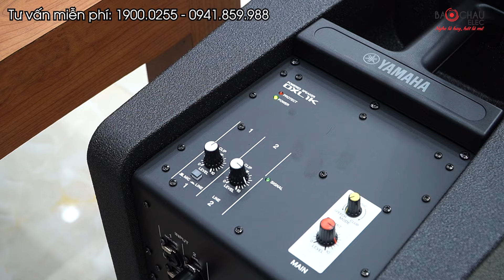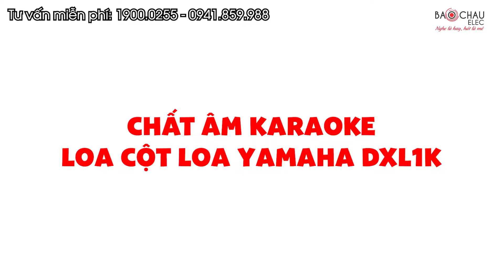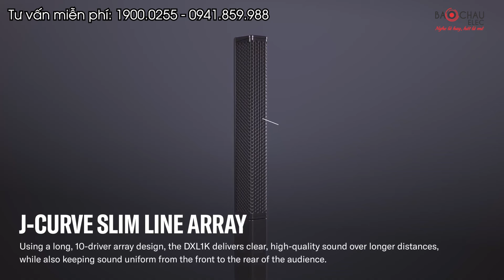Có nên dùng loa cột cho karaoke gia đình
Loa Yamaha DXL1K là hệ thống PA di động nhỏ gọn, phù hợp hát karaoke tại gia, biểu diễn sân khấu, ban nhạc, lưu diễn…
- Công suất đầu ra 1100W mạnh mẽ
- Âm bass ấn tượng với loa siêu trầm 12 inch công nghệ Twisted Flare Port cho dải tần số thấp
- 10 x Loa mảng 1,5 inch nhỏ gọn thiết kế dạng mảng hình chữ J cho dải tần số cao thanh thoát
- Dễ dàng sử dụng với mixer 2-Channel
- Liên kết đầu vào/ra để mở rộng và bổ trợ cho hệ thống STAGEPAS 1K mkII
- Bao gồm túi bảo vệ chuyên dụng thuận tiện
- Xe đẩy tùy chọn (DL-SP1K) tăng tính di động (được bán riêng)
🔥 Lý do nên chọn mua sản phẩm tại Bảo Châu Elec:
🏪 Hà Nội:
• 45 Trung Kính, Q. Cầu Giấy. SĐT: 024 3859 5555 - Zalo: 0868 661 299
• 287 Trần Khát Chân, Hai Bà Trưng, Hà Nội. SĐT: 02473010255 - Zalo: 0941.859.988
🏪 TP. Hồ Chí Minh:
• 63 Phổ Quang, Phường 2, Tân Bình, TP.HCM. SĐT: 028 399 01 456 - Zalo: 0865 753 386
• 287 Hồng Bàng, P.11, Quận 5, TP.HCM. SĐT: 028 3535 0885 - Zalo: 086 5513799
• 63 Nguyễn Thị Thập, P. Tân Hưng, Quận 7, TP.HCM. SĐT: 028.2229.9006 - Zalo: 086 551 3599